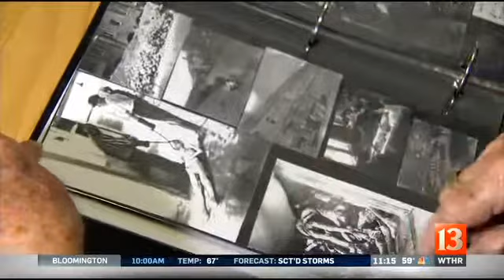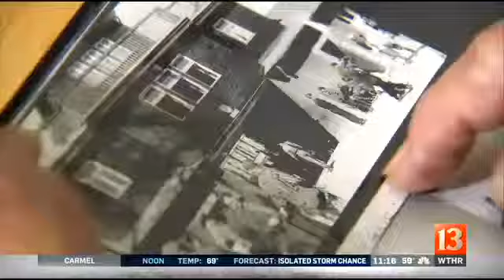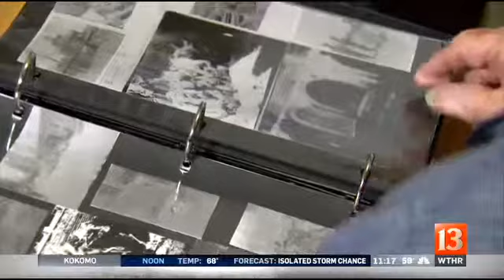WWII veteran invited to liberation commemoration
An Indianapolis veteran who helped liberate a Nazi concentration camp has been invited to Europe as a guest of honor for the 70th anniversary of that camp's liberation.